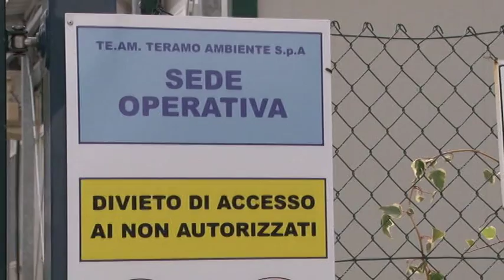15 e 16 settembre sciopero TeAm confermato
Lo sciopero dei lavoratori TeAm, la municipalizzata del Comune di Teramo che gestisce il servizio raccolta rifiuti, è confermato. Domani e dopodomani solo i servizi essenziali saranno assicurati. Dal 17 al 26 settembre, inoltre, stop al lavoro straordinario.